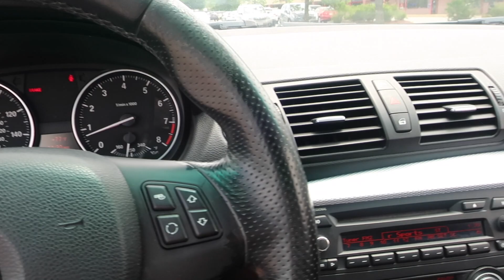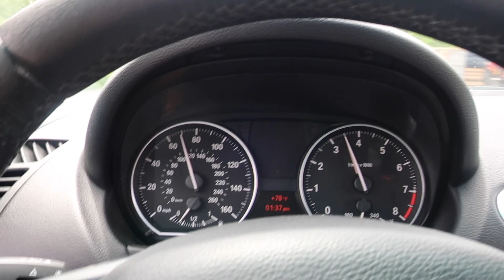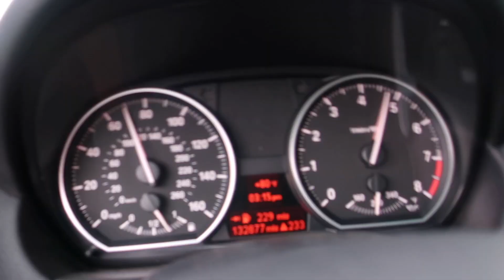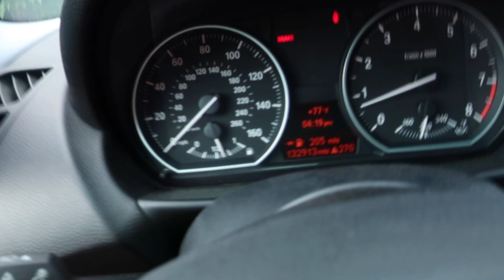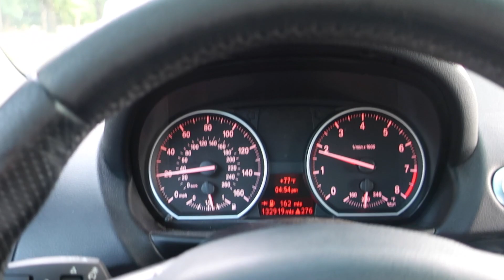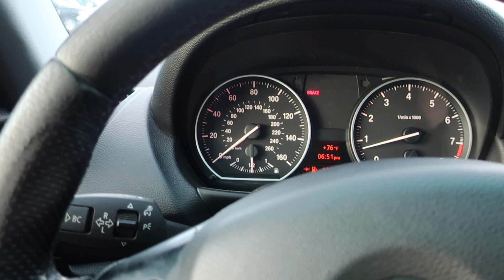I FLEW ACROSS THE COUNTRY TO BUY AN ULTRA RARE SAAB! (VLOG #4)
The past couple days, I have been in Massachusetts looking at and purchasing a new Saab! Check out the video to see how it went :)